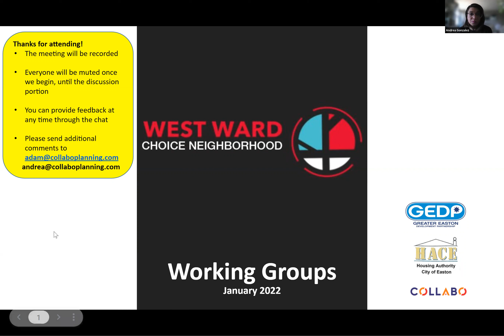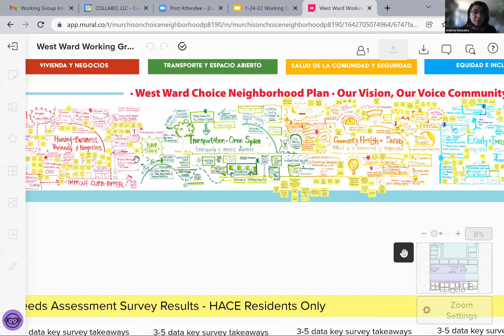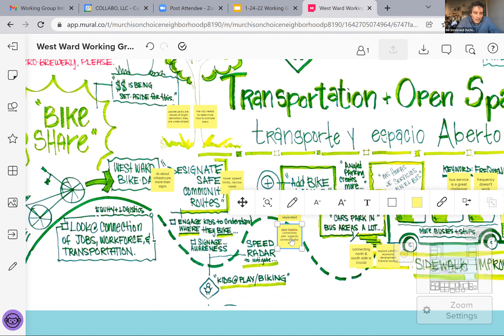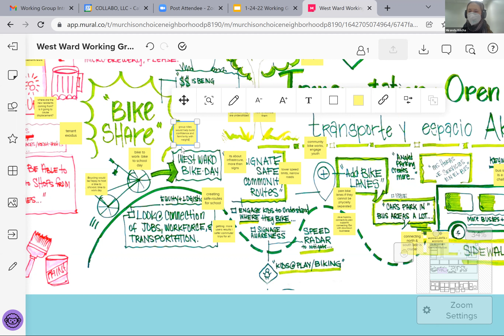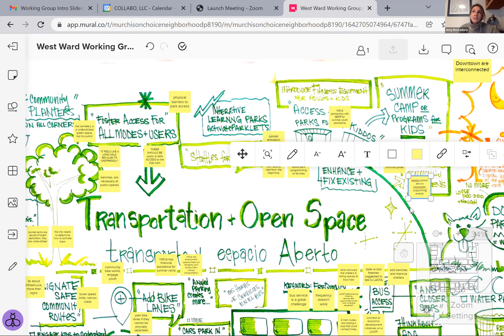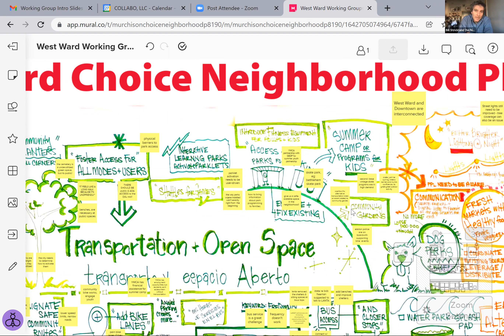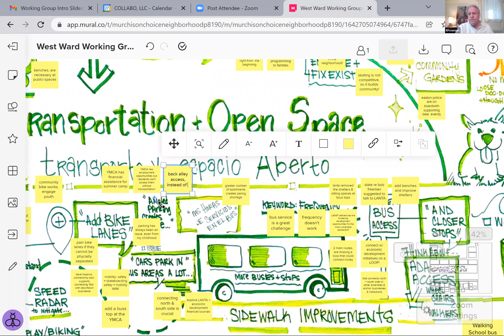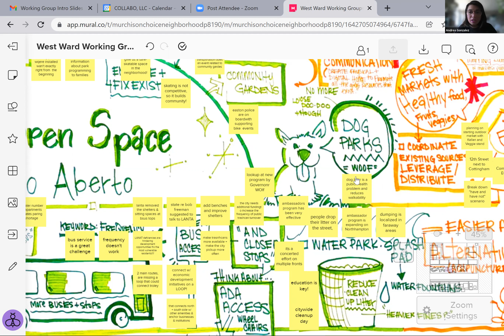West Ward CN Plan - Transportation and Open Space Working Group - Meeting 1